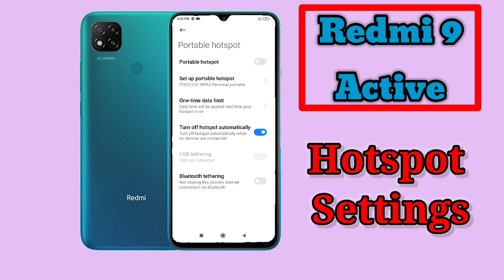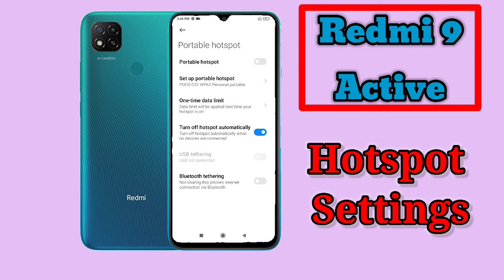How To Hotspot Settings in Redmi 9 Active, Redmi 9 Active Me Hotspot Settings Keise Kare